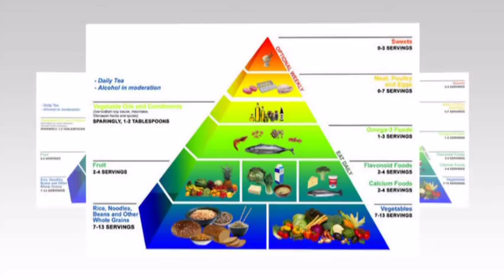002 from mpg to mp4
Diet description